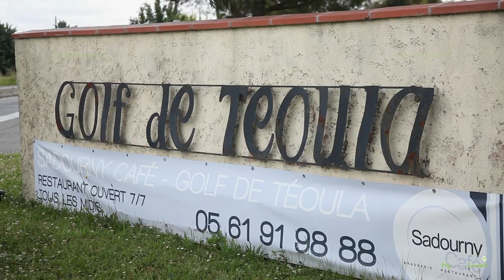Golf De Teoula - drone aerial video - Overview (short)